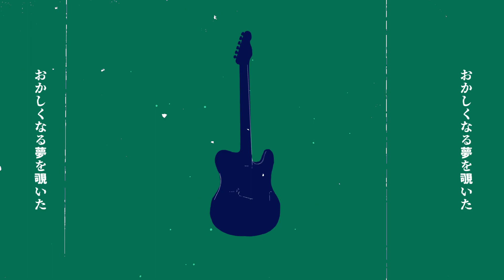テレキャスターシンドローム / GUMI SV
ヤヅキ

テレキャスターシンドローム

アルペジオが鳴り響いた
もうこの音しか受け付けられず
おかしくなる夢を覗く
奇跡的な音を探してるだけ

破裂の衝動包み込んでよ
ただ突き刺してプラグを繋いだ

美しさと真逆の物
偽物とは違うソレ
秘密の感覚だけで鳴らした

アルペジオ鳴り響く歪んだ異常な世界
答えのない音だけで連れ去って
死にたくて死ねなくて　ただ生きてるだけの日々
答えがない今だけは連れ去られて生きたい

おかしくなる夢を覗いた
悲しみだけを殺してほしいな

秘密の感覚だけで鳴らしているよ

アルペジオ鳴り響く奇麗で異常な世界
錯覚して探して夢を覗く
悲しみ取り除いて歪んだ音の世界へ
答えのない事柄を探している
意味のない事で僕らを壊した
死にたくて死ねなくて　死にたくなくて生きてる
答えがない音に今連れ去られて生きたい